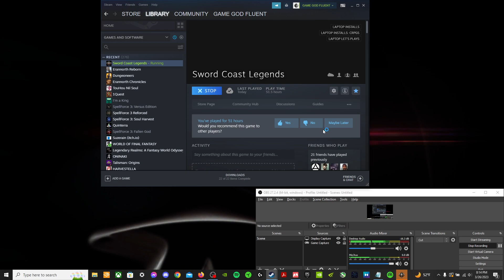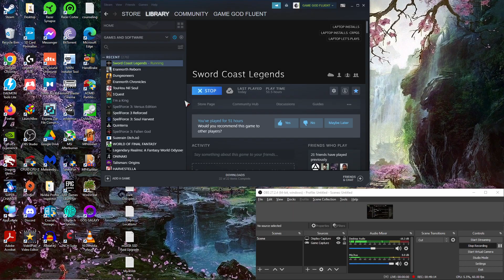Let's Play Sword Coast Legends - Ep. 24 - Some *Final* Touches Before ADVENTURE! & Forging A LEGEND?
hope u guys enjoy, much much much more to come!! :)